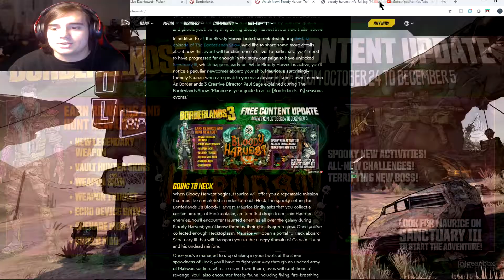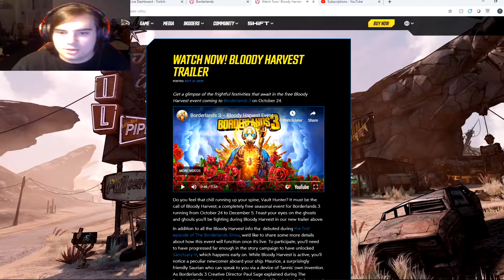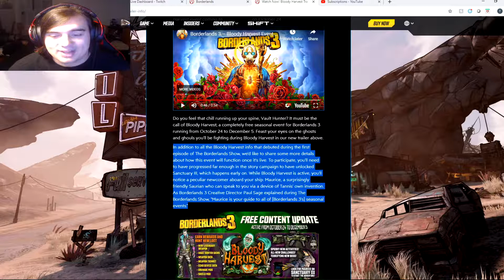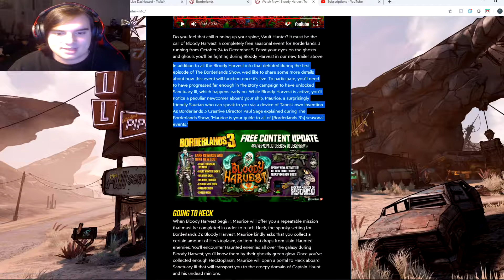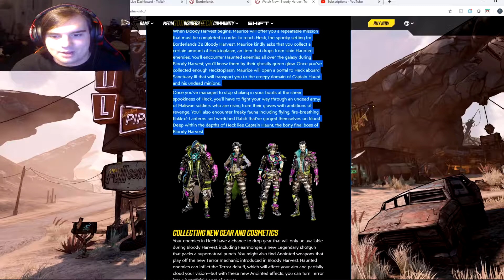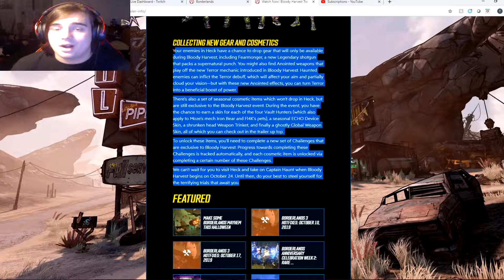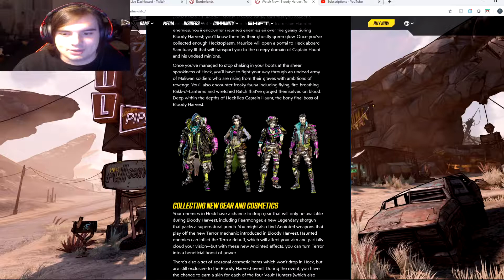Borderlands 3 FREE Bloody Harvest Event Trailer (Released Date, Legendary Items, Skins)